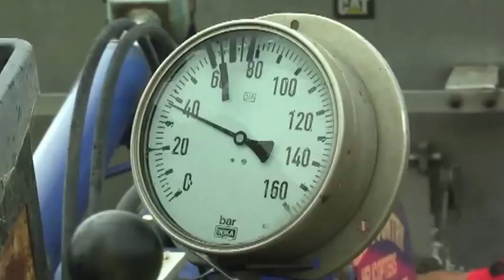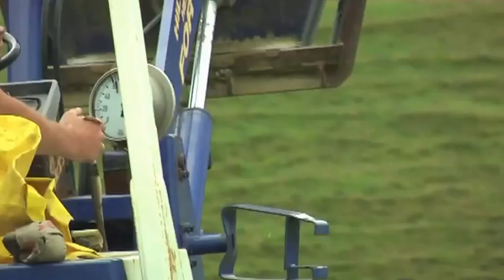Hill Country Helicopters - Sowing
A video showing our sowing services

Our work covers a wide range including all types of Aerial Spraying, Top Dressing, Charters, Surveys, Lifting, Fire Fighting and Fire Lighting, Hunting and Fishing Trips, Frost Protection and Search and Rescue.

Call Hill Country Helicopters on 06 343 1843 or 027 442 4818.